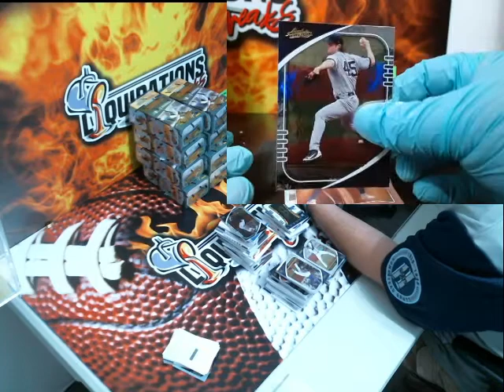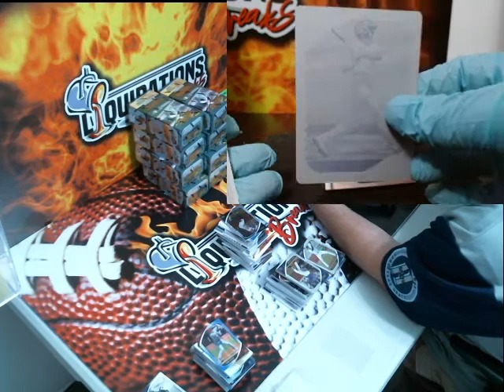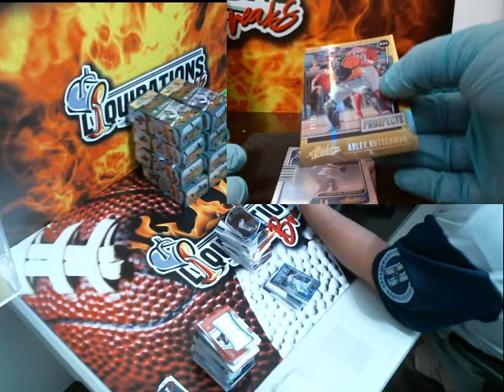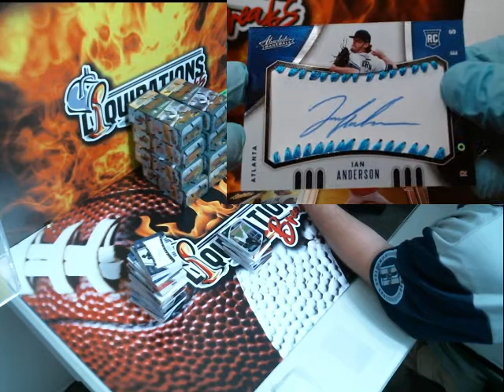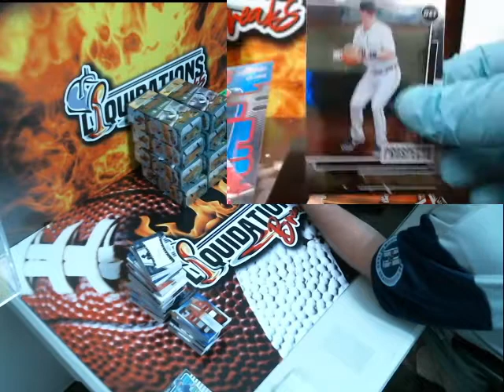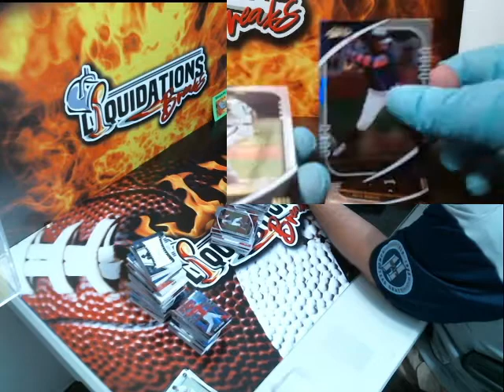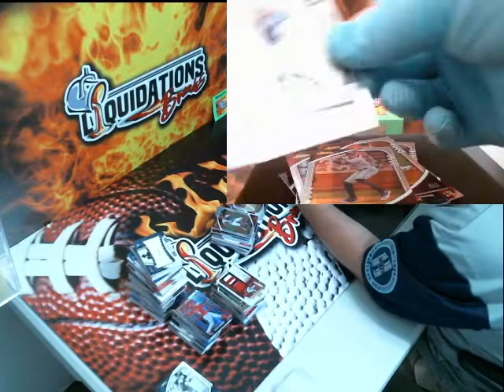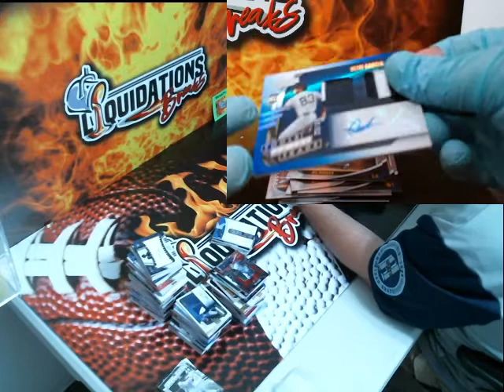2 KABOOMS !! BREAK #125 2021 ABSOLUTE BASEBALL LOTS OF SICK PATCHES